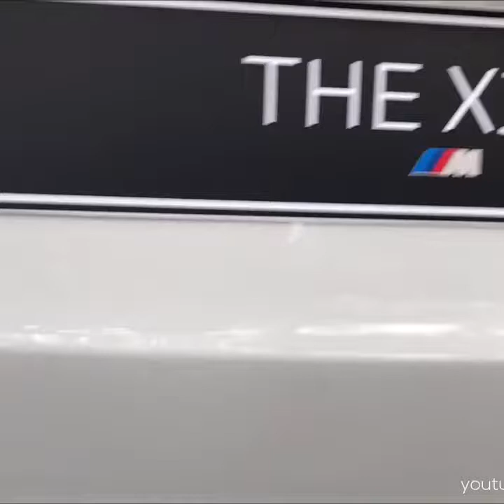American suv BMW X3 full detail video